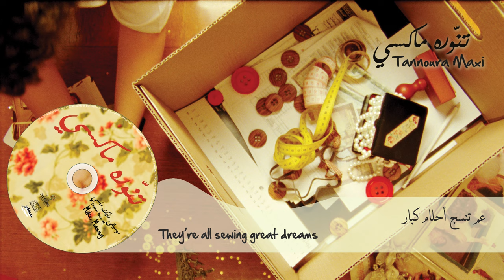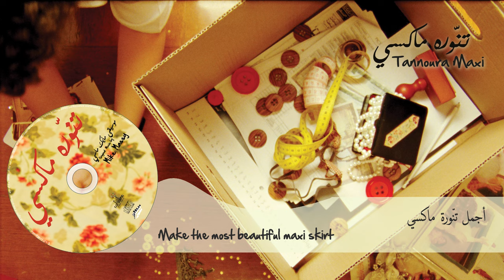Mike Massy - Tannoura Maxi (The song)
Mike Massy مايك ماسي - Tannoura Maxi (The song) [Official lyrics video]